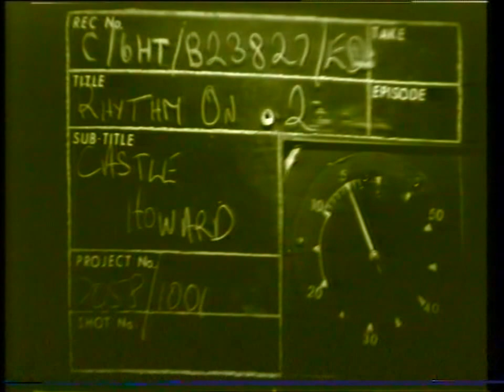The Royal Scots Dragoon Guards Pipes & Drums - Castle Howard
Taken from the BBC Two series Rhythm on two 1978 Copyright BBC